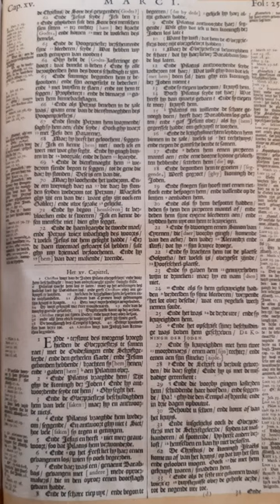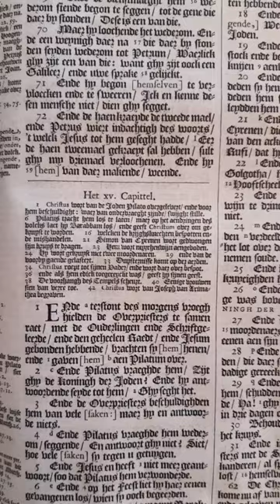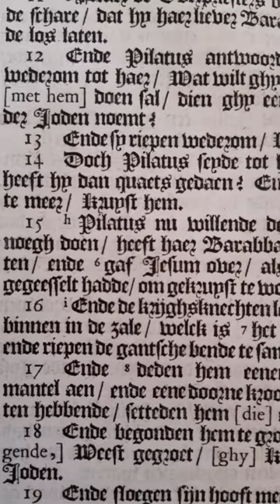Marcus 15 - kanselbijbel Aalsum - 31 maart 2021